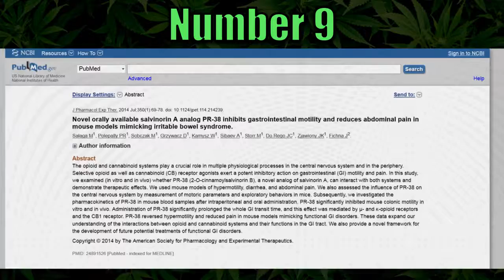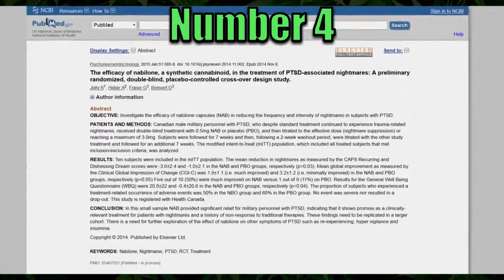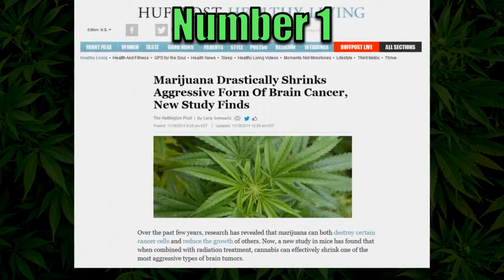Top 10 Cannabis Research Studies of 2014 Slideshow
Free Green Concepts - Social networking community for cannabis users and entrepreneurs.